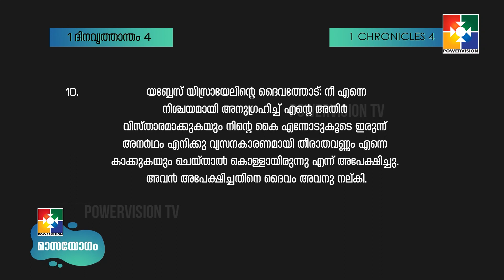നാം പ്രാർത്ഥിക്കുന്ന കാര്യം എന്തുകൊണ്ട് പ്രാർത്ഥിക്കുന്നു എന്ന് നാം അറിയേണം | PR.PHIBIN JOHN|മാസയോഗം